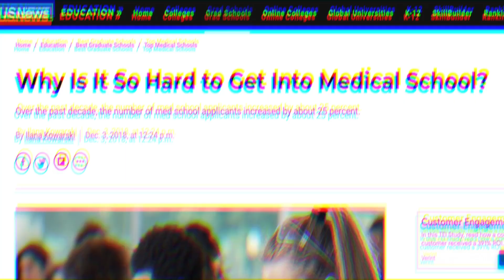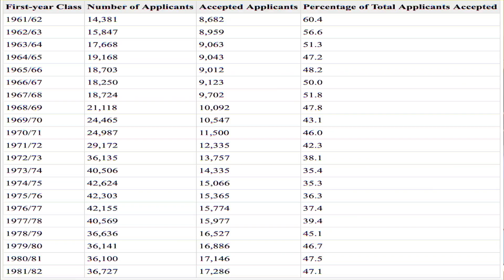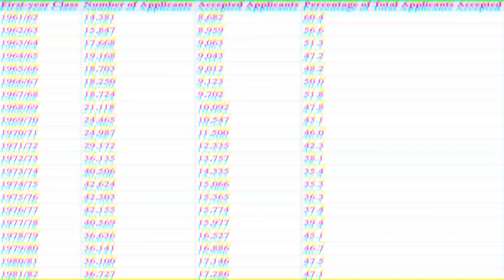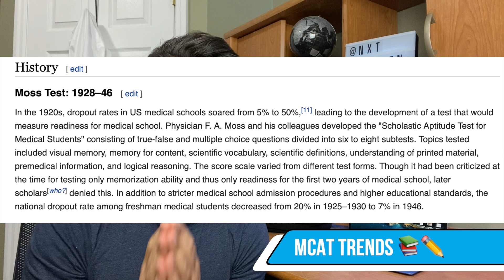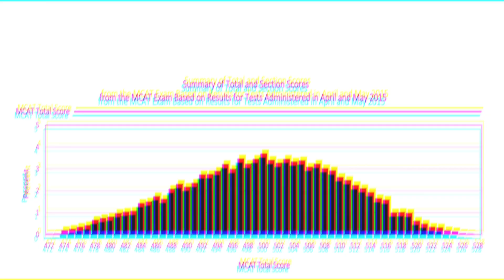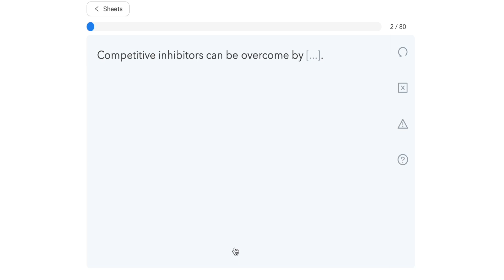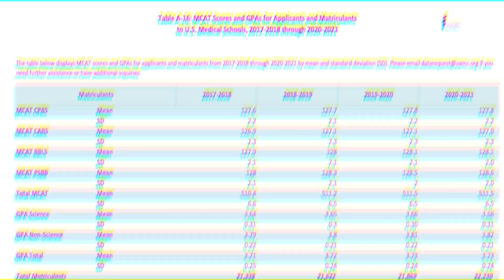Why DOCTORS Wouldn't Get Into Medical School In 2022 | GPA, MCAT, Success Rate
This is why DOCTORS wouldn't get accepted into medical school in 2021. Med school admissions are getting more competitive every single year. Everything from GPA, to MCAT to admissions percentages are trending in the wrong direction for med students and many doctors are coming out and saying that they wouldn't have gotten accepted into medical school if they had to apply in this upcoming cycle. Here are the stats for medical school applications dating back to the 1960s... what are we going to do about it?

Try Memm's study resources for the MCAT🔥 Sign up for a free 7 day trial here: shorturl.at/aoxF4

📚 Chapters
Intro - 0:00
Success Rates for Applicants - 1:22
MCAT Trends - 3:07
GPA Trends - 5:43
How Do We Fix This? - 6:50

USMLE Study Guides 📈🇺🇸 - Amazon
- step 1
- step 2 CK
- Step 3

✅📒 ✏️ MCAT Study Resources and Med School Recommendations
Practice suture kit 🔪